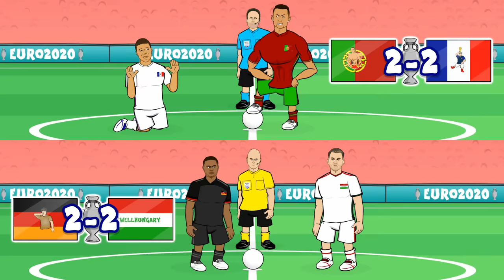🤯2-2! Germany Hungary Portugal France MADNESS! (Ronaldo Benzema Goals Highlights Euro 2020)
Germany vs Hungary & Portugal vs France 2-2! SCENES!
Sign superstars, run trainings and build the squad that will deliver trophies! Join up with your mates, take part in fun limited-time events and loads more! Top Eleven is available for free on iOS, Android and web browser.

442oons was created by me... Dean Stobbart! I do the voices/scripts/ideas/directing/editing/characters blah blah blah ... and now I've got four animators doing all the hard work, the animation... (which is why the animation looks better)